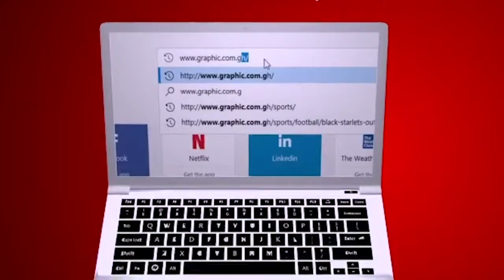Scatter company by Rev Dr Ebenezer Markwei